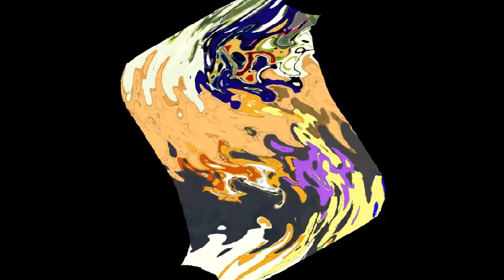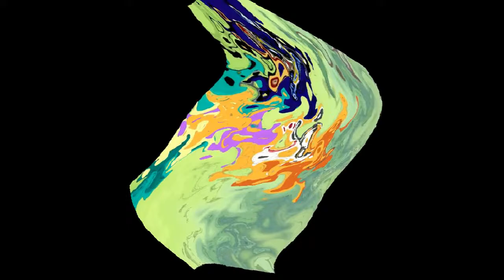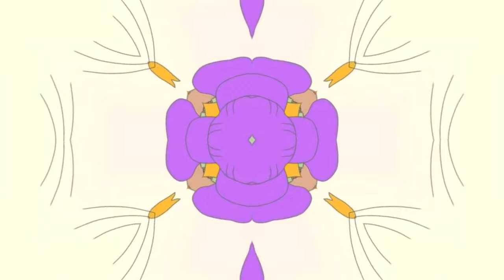Cat Leopold and Splaat Talking ytp football round 3 vs Kuba z